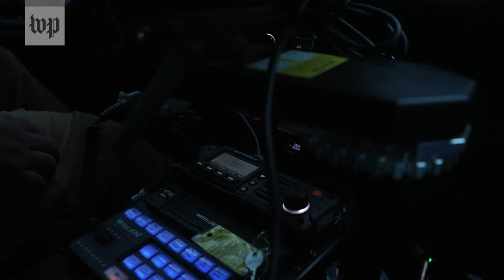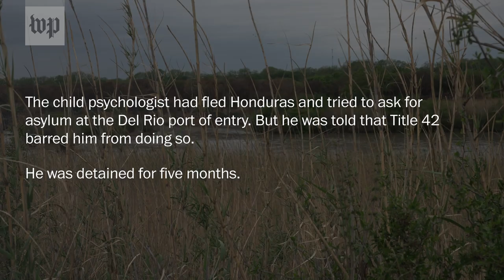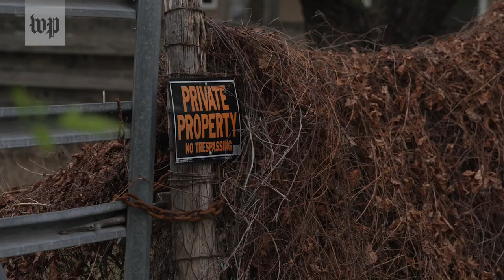Texas border county tries divisive tactics to stop migrants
With an uptick in illegal immigration and what they say is a lack of federal assistance, officials in Kinney County, Tex., are taking matters into their own hands to fight what they call an “invasion.” The high-speed chases, criminal charges and other controversial tactics have angered opponents of Operation Lone Star and left everyone wondering what to expect once Title 42's border policy is overturned.